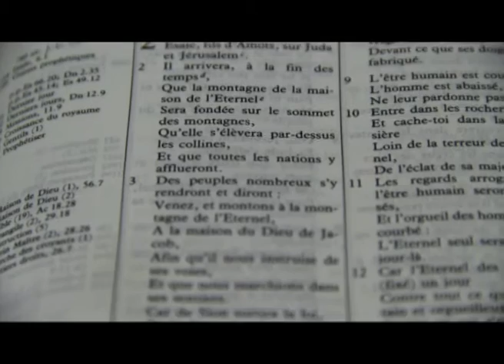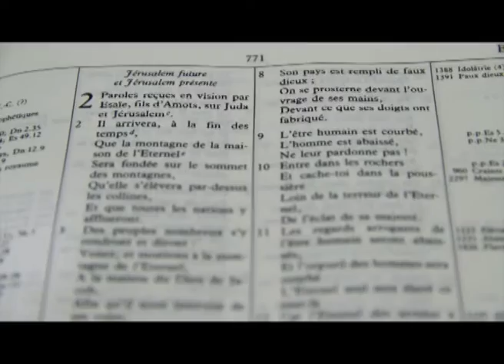"La Montagne de l’Éternel" avec Pasteur André Mbweshi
Esaie 2 : 2--3. Il est écrit que dans la suite des temps, la vraie parole de Dieu, la loi de l’Éternel, sera prêchée depuis son église et se répandra dans le monde entier pour donner à son peuple la vraie délivrance et le salut de nos âmes.